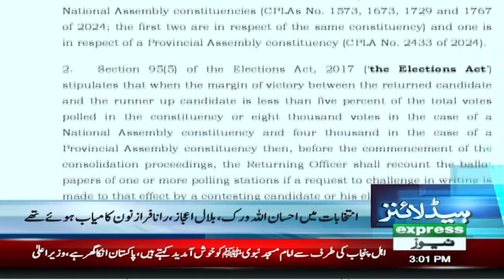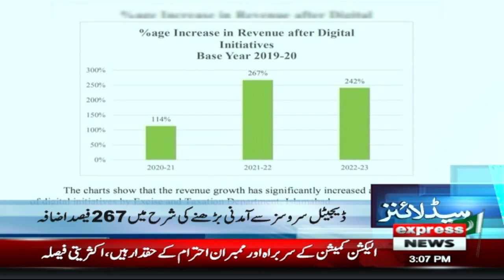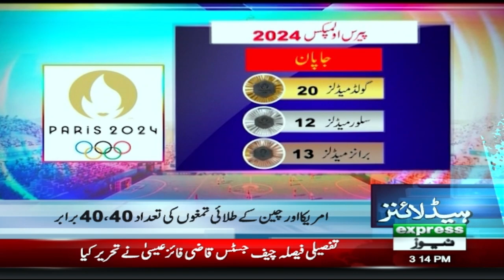Supreme Court Action | PTI Wickets Down | News Headlines 3 PM | 12 Aug 2024 | Pakistan News